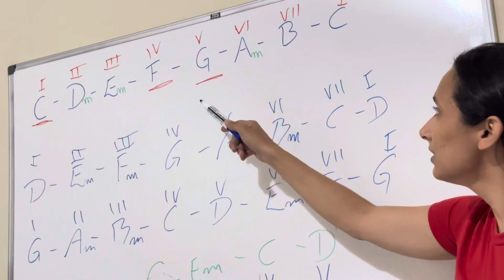Aulas de violão